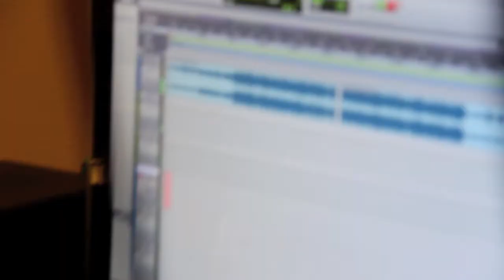The Call - C-Rious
SocialAnxiety The Mixtape.. Coming soon

Video shot and edited by @DRepFam

Follow @ChaboReyes & @Rufus_McDuffie